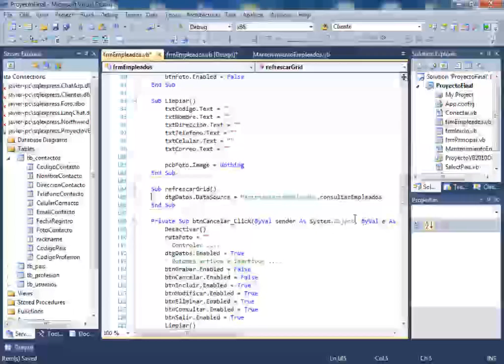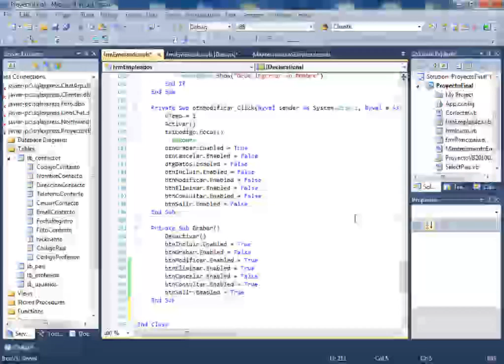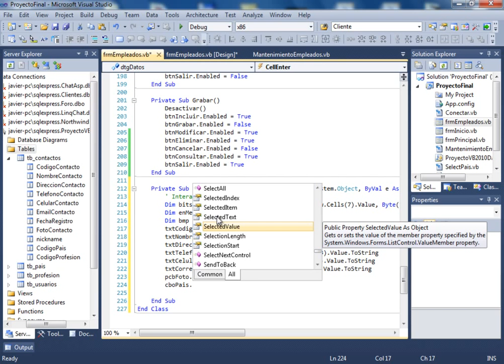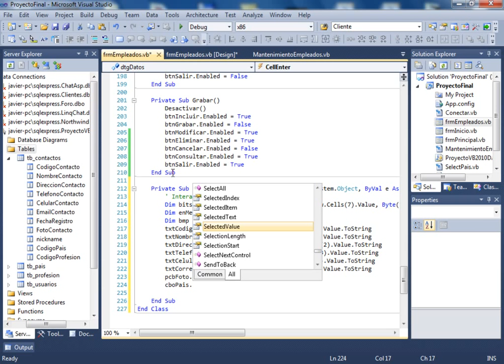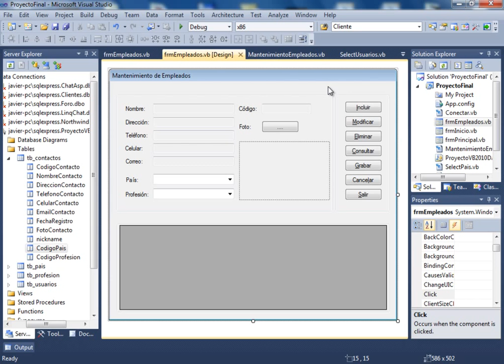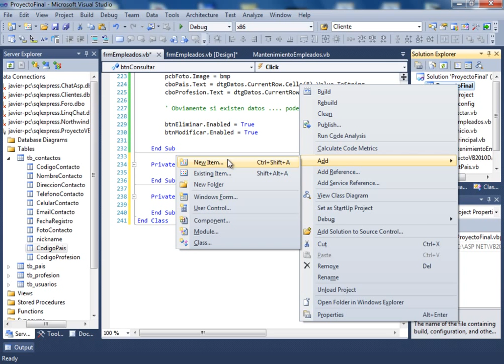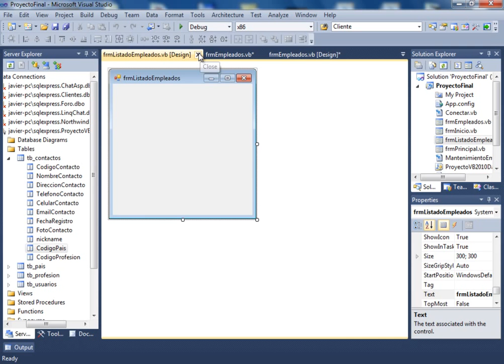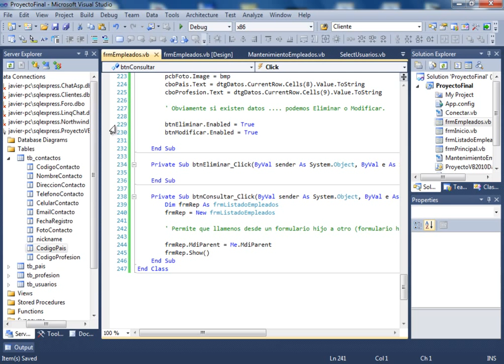CURSO DE VISUAL BASIC .NET AVANZADO - VIDEO 51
Modificación del método Grabar. Nos creamos el código necesario para el evento CellEnter del control DataGridView. De igual forma, nos creamos el formulario frmListadoEmpleados y por último, creamos el evento Click del Botón Consultar.